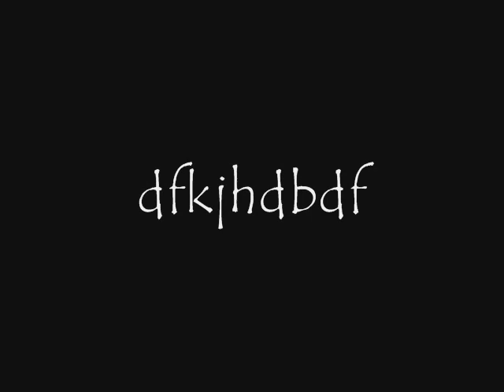How a ranger have fun!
just a ranger having funn nth special